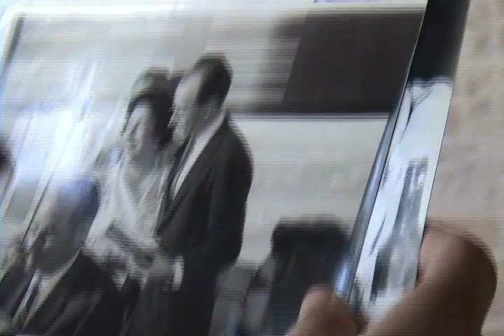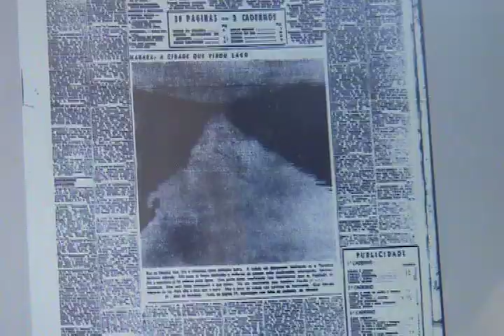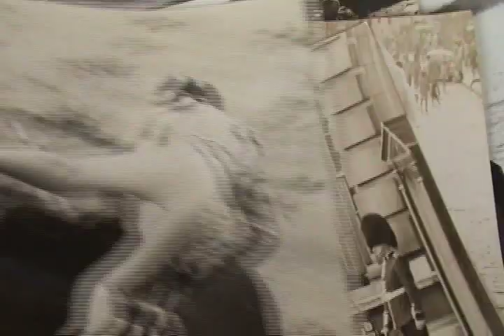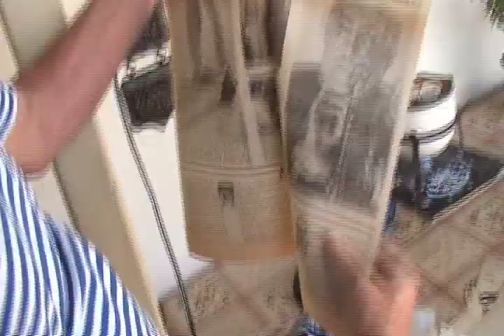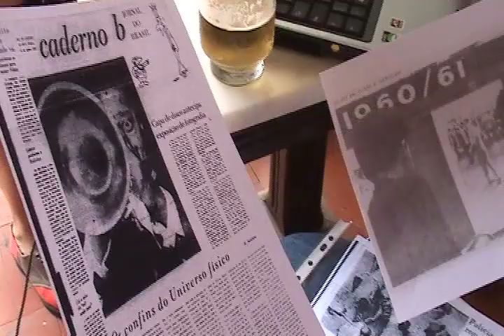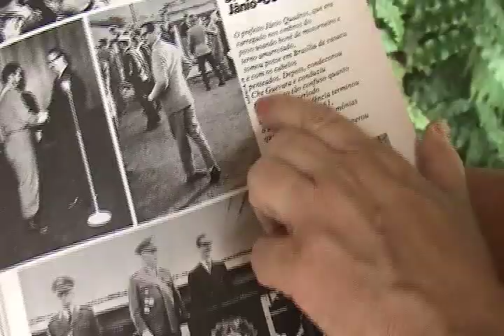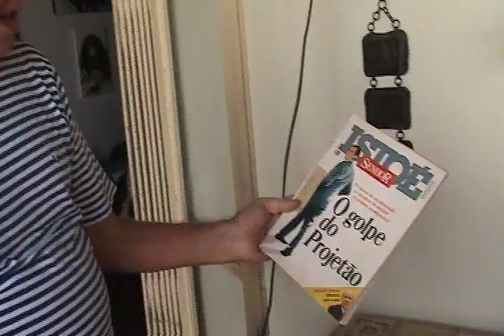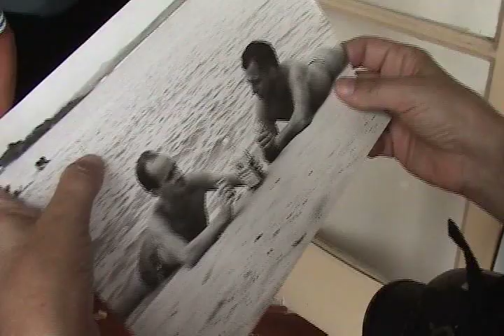Erno Schneider 1 – A História num click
O fotógrafo gaúcho Erno Schneider teve grande importância na formação de uma geração de fotógrafos e na valorização da profissão. Atuou como fotógrafo em diversos jornais, em especial no jornal do Brasil, onde ganhou o Prêmio Esso, no Correio da manhã onde comandou o processo de valorização do repórter-fotográfico e da fotografia e no Jornal o Globo, onde foi editor de fotografia. No vídeo o fotógrafo comenta a fotografia do ex-presidente  Jânio Quadros que ganhou o Prêmio Esso de Fotografia de 1962 e a repercussão da premiação na sua carreira. Examina também as diversas publicações e releituras que foram feitas da foto. Discute o cotidiano nas redações do Jornal do Brasil, Correio da Manhã e O Globo e o processo de valorização do fotógrafo.

Entrevista realizada por Ana Mauad, Silvana Louzada e Maria do Carmo Rainho em 08/05/2003 e em 13/12/2008
Fotografias: acervo/Foto Erno/ Sebastião Pinheiro/ Jornal do Brasil